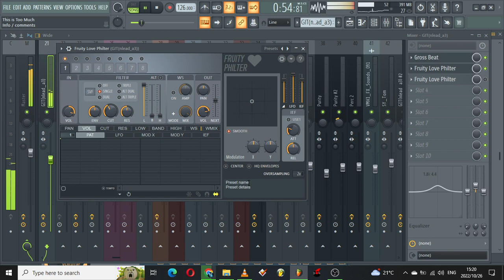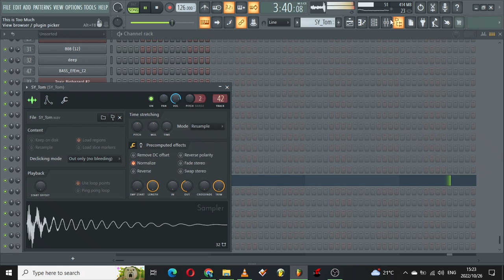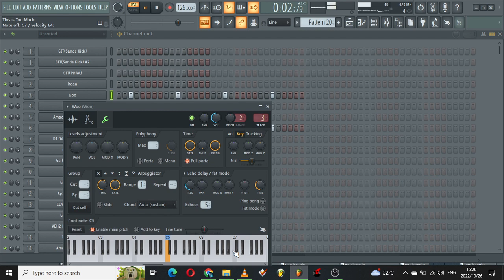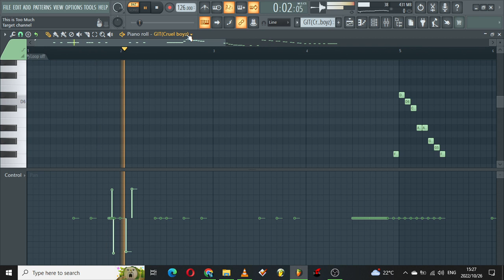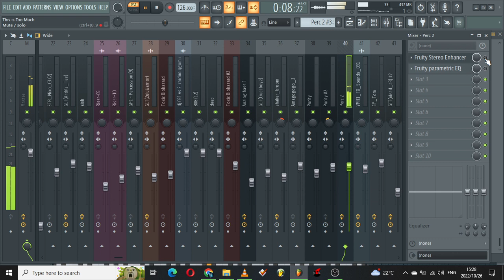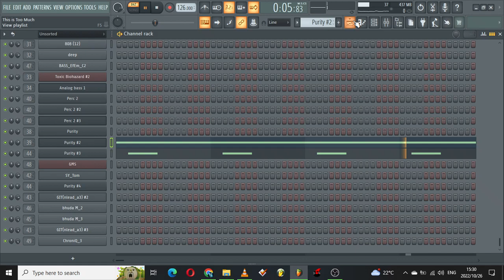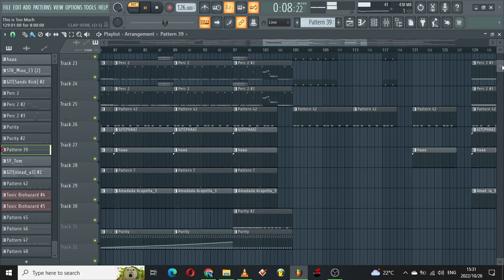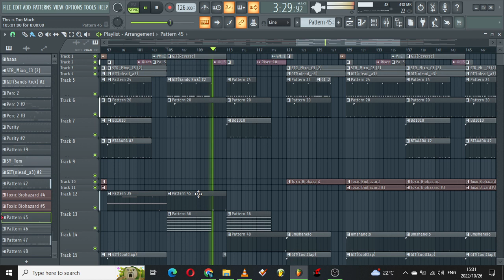How To Make iDombolo Gqom with a Fire🔥 Bassline||Fl Studio||2022